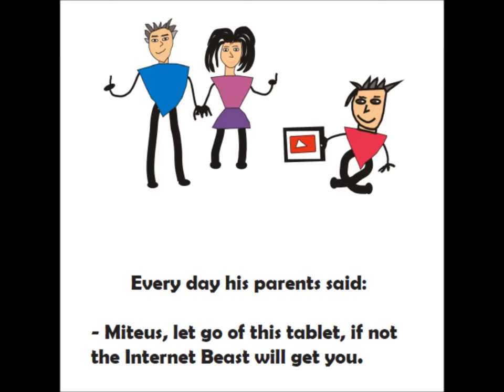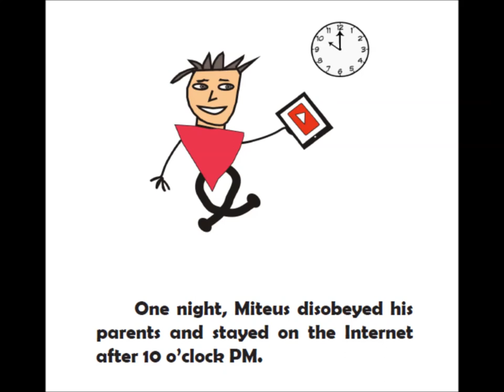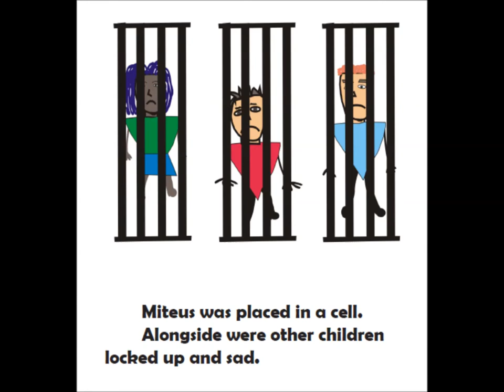Batman Neto reads Miteus and the Internet Beast